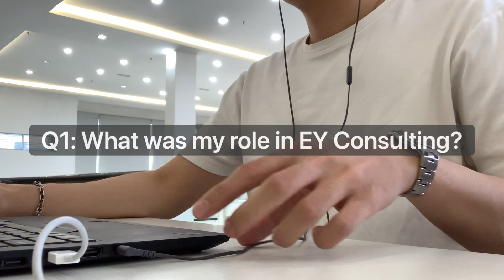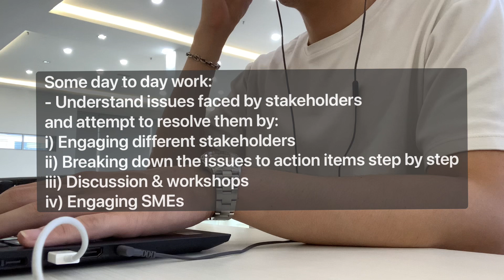30 Minutes work / study with me | Q&A for a Management Consultant in Big 4 - EY Consulting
From time to time, people asked me about my time working as a Big 4 Management Consultant in EY. I didn’t want to film a talking vlog but somehow thought I can put in Q&A as I filmed a 30 minutes study with me session with music. In my case was work with me 😂

10 Q&A questions (feel free to jump accordingly):

0:00 Start of Video

0:28 Q1: What was my role in EY Consulting?
0:46 Q2: How did I join EY?
1:10  Q3: What did I do as a Management Consultant in EY?
1:51  Q4: How was the promotion cycle like?
2:15  Q5: How were the benefits & pay?

15:02 Q6: How was the culture?
15:26 Q7: How were my colleagues?
15:40 Q8: Why did I decide to leave EY?
15:53 Q9: Did I regret leaving EY?
16:09 Q10: What advice would I give those who want to join EY?

Every video clip is filmed and edited on iPhone XS Max, Splice app. Inserted English sub for this video.

Video inspiration: Cerene study

Music Credit 🎶:
1) A Quiet Thought | Wayne Jones
2) Watercolor Lilies | Aaron Kenny
3) Falling Snow | Aakash Gandhi
4) Touching Moment | Wayne Jones
5) Anton | Dan Bodan

📌 Products/Tools Mentioned 📌
Dr. Martens (Best shoes)